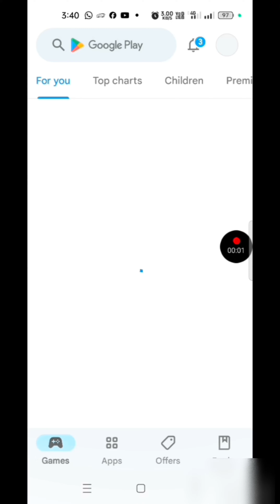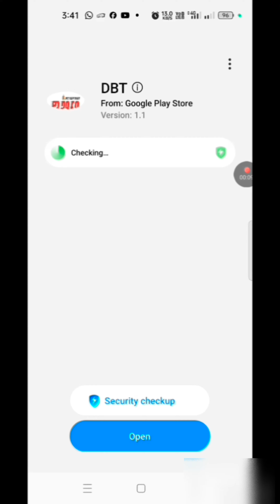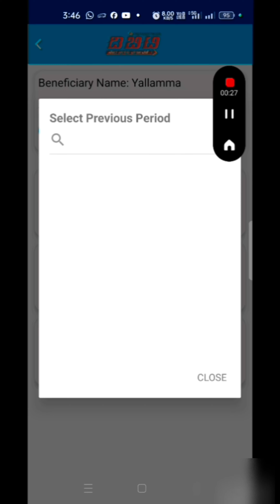ಗೃಹಲಕ್ಷ್ಮಿ ಹಣ 2000 ರೂ ಅನ್ನಭಾಗ್ಯ ಹಣ ಡಿಬಿಟಿ ಸ್ಟೇಟ್ಮೆಂಟ್ ಡಿವಿಟಿ ಕರ್ನಾಟಕ